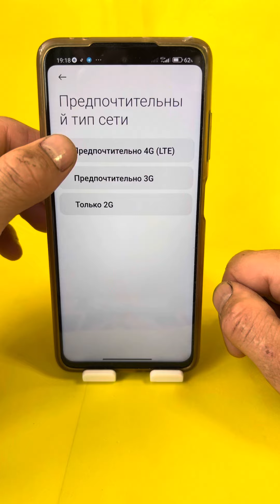Улучшаем сигнал мобильной связи и интернета!